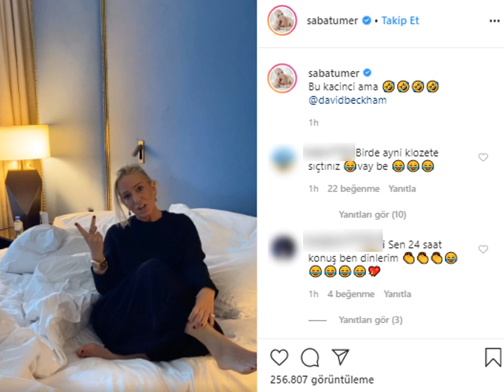Sosyal medyayı sallayan paylaşım! Saba Tümer Beckham'ın yatağında!!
Saba Tümer'den olay paylaşım: 3 gündür Beckham'ın yattığı yatakta yatmışım..

Doha'ya tatile giden Tümer, dünyaca ünlü futbolcu David Beckham ile tesadüfen aynı yatakta yattığını öğrendiğini ifade etti.

Sunucu Saba Tümer, kişisel Instagram hesabından ilginç bir video paylaştı.

"BECKHAM'IN YATTIĞI YATAKTA YATMIŞIM"
Katar'ın başkenti ve aynı zamanda en büyük şehri olan Doha'ya tatile giden Tümer, dünyanın gelmiş geçmiş en ünlü futbolcuları arasında yer alan İngiliz David Beckham ile tesadüfen aynı yatakta yattığını öğrendiğini belirtti.

İşte o paylaşım;

"Doha'dan ayrılıyoruz. Çok güzel bir seyahat geçirdik. Tam odaya doğru gelirken öğrendim ki David Bechkam buradaymış ve bu odada kalmış. Yani anlayacağınız ben David'in yattığı yatakta yatmışım ve 3 gündür bunun farkında değilim. Tam gider ayak söylenir mi bu insana" diyen Tümer, "Bu bizim ikinci karşılaşmamız. Daha önce Maldivler'e gittiğimde David otelden çıkmış ben girmişim. Hatta aynı odada kalmışız" dedi.